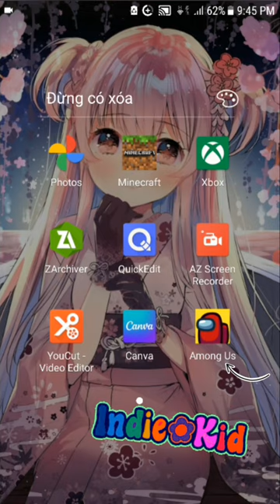Quảng cáo xàm (Khi có học sinh gổi chơi among ú và cái kết khi bao độ)